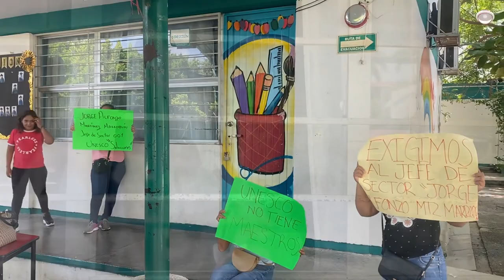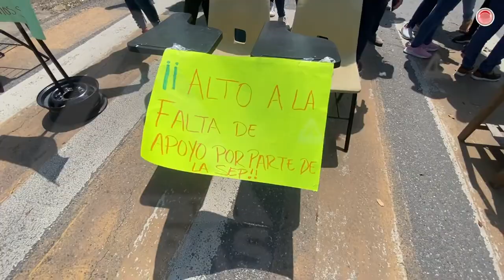Ante falta de docentes, bloquean bulevar y retienen a maestros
A cuatro días de arrancar el ciclo escolar, las mujeres se manifestaron y obligaron al cese de clases sacando las bancas para llamar la atención de la Secretaría de Educación.